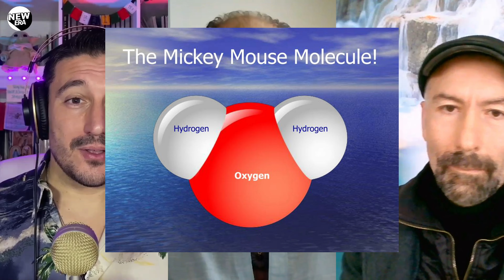😱 ¡La VERDAD OCULTA sobre MICKEY MOUSE que CAMBIARÁ TODO! NO ES LO QUE PARECE... 🤯💥 con ARLEQUÍN 💣✨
💥Programa Completo "LO QUE SIEMPRE te HAN OCULTADO del AGUA DE MAR y NUESTRA PROCEDENCIA, el GRAN CONOCIMIENTO REVELAD🤯"

🙏 Bendiciones 🙏